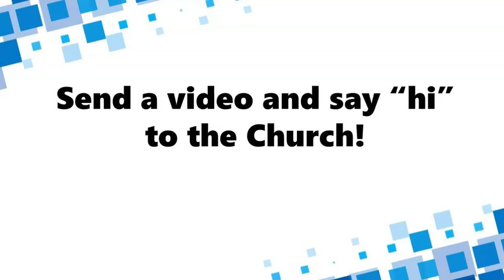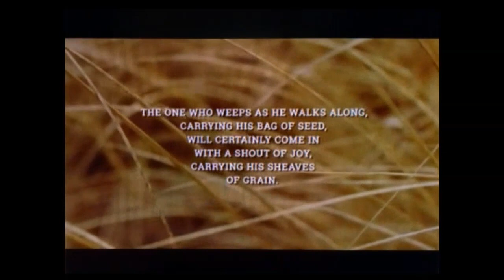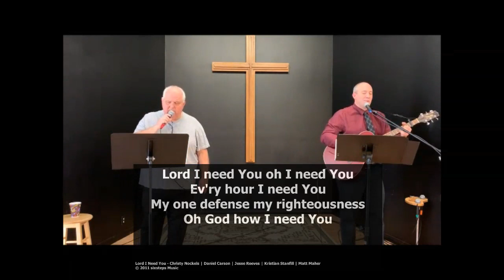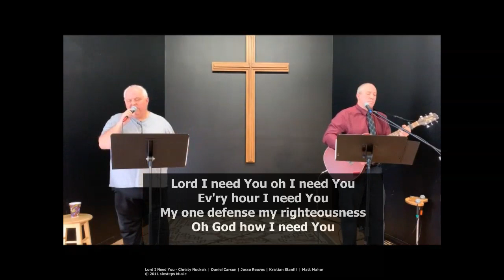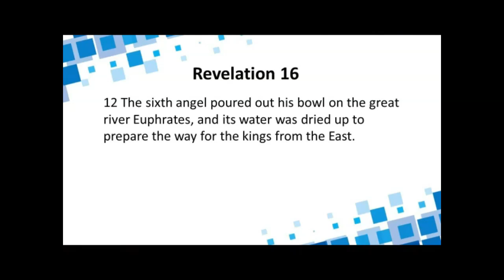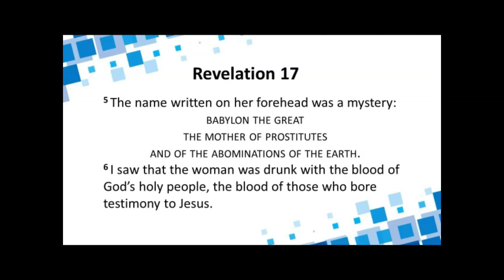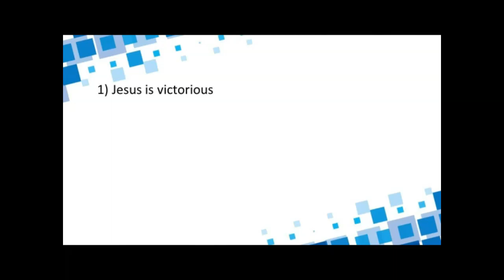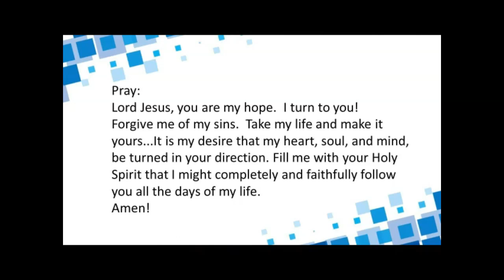April 26 SERVICE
The Lord battles for us